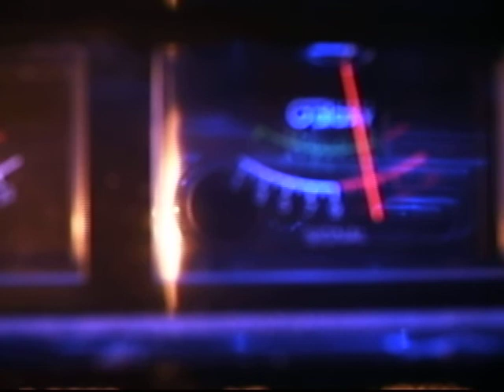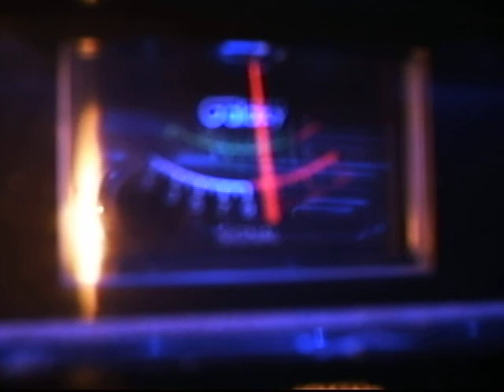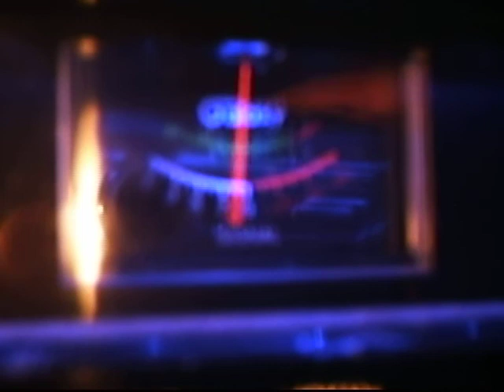im san baging